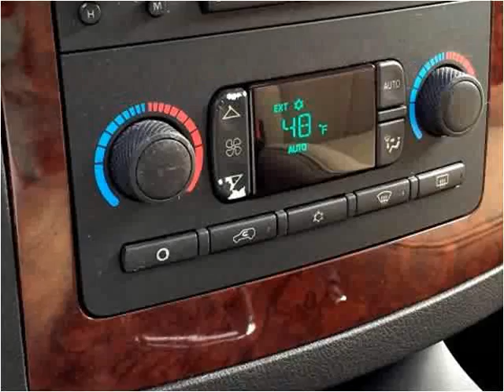2005 Saab 9-7X Used Cars Pittsburgh PA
This 2005 Saab 9-7X is available from Used Car World.